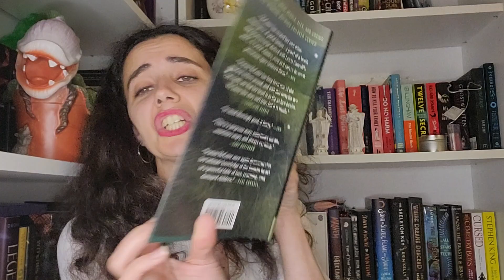33/100 - Across the green grass fields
By Seanan McGuire